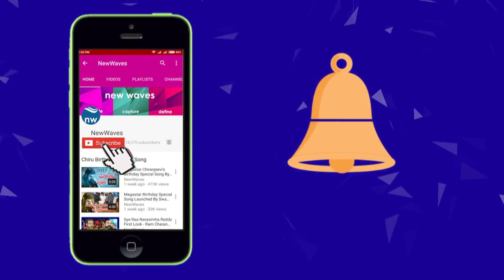Rangasthalam Movie will Dub into 4 Languages | Ram Charan, Samantha | New Waves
mega power star ram charan's rangasthalam movie is going to dub into 4 languages. rangasthalam movie collects 175 crores till now. rangasthalam team is going to celebrate its success meet today i.e., 13th april 2018. power star pawan kalyan is going to attend the event...